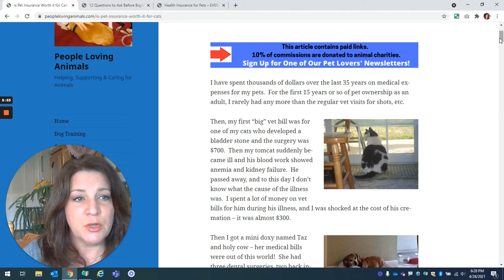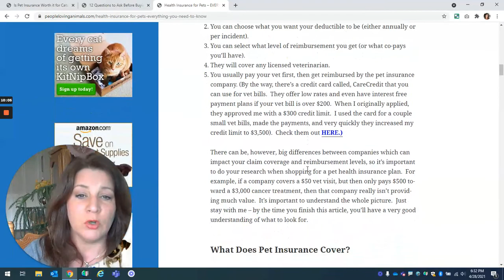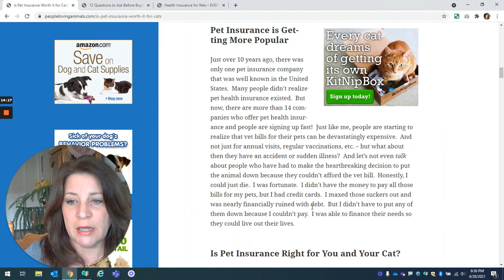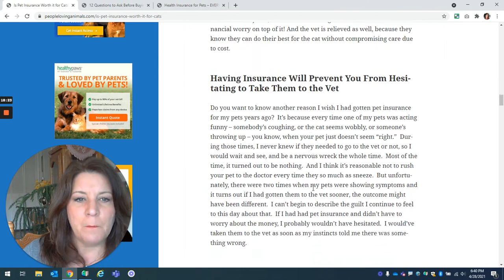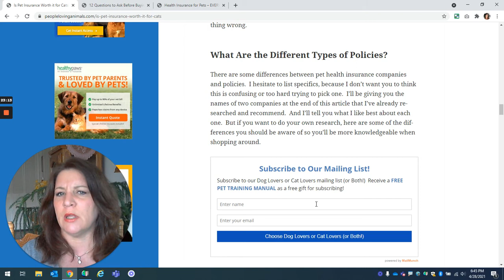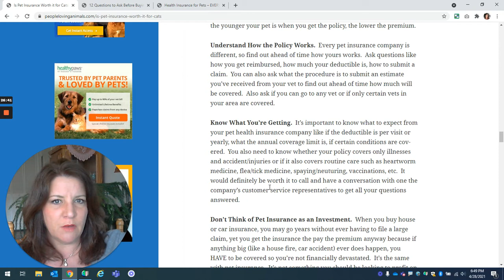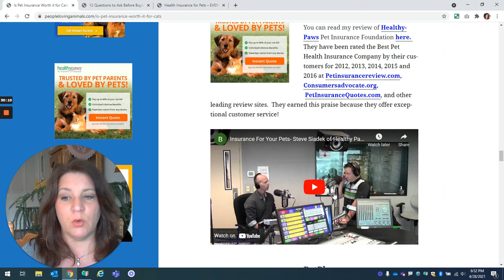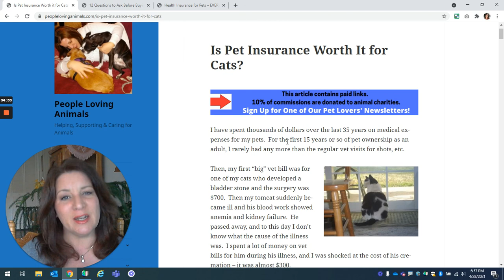Is Pet Insurance Worth it For Cats?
For most of my adult life, my pets just didn't cost that much vet-wise.  But then things happened.  One after the other.  And I was nearly wiped out financially.  HOW I WISH I HAD GOTTEN PET INSURANCE FOR EACH ONE OF THEM!  It would've saved me thousands of dollars.  I'll never make that mistake again. In this video, I’ll share my experiences with you and help you decide whether pet insurance is worth it for your cat. Debra